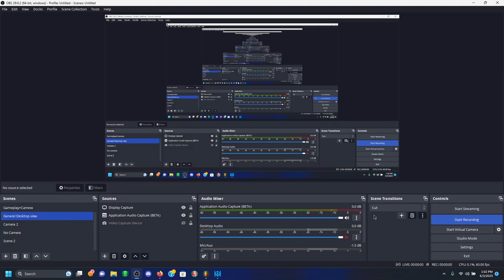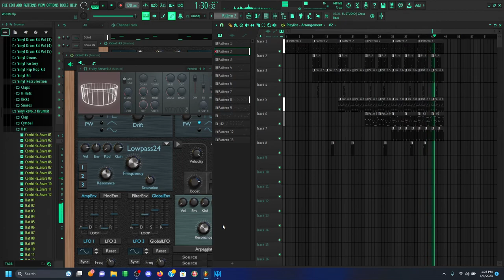Wii U download management: The full thing.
It's been done for a while, I don't know why I never posted it.